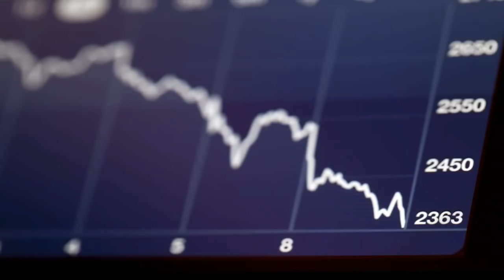CLIF HIGH Warning - The Crisis has started